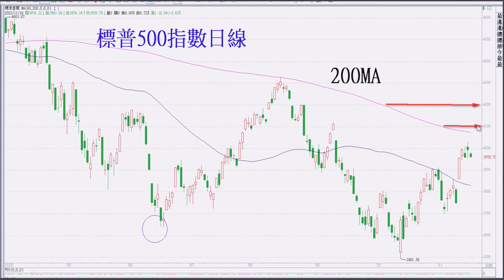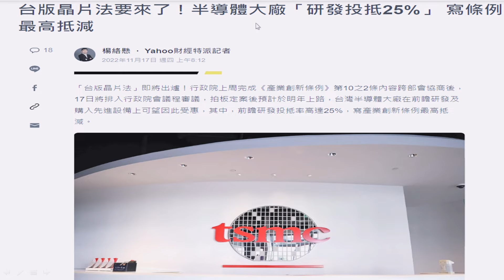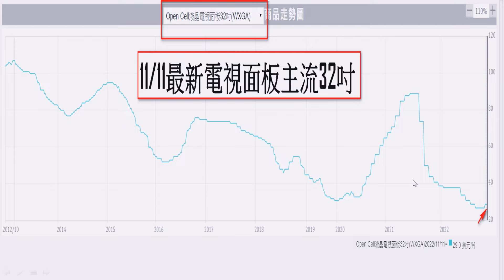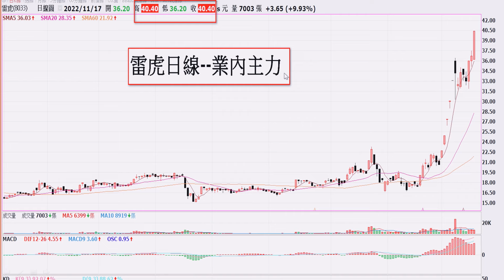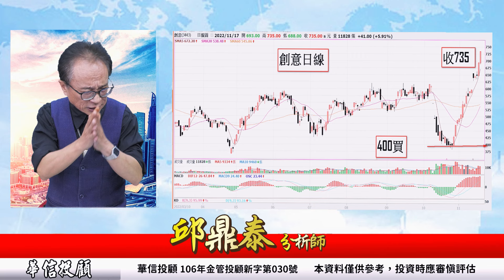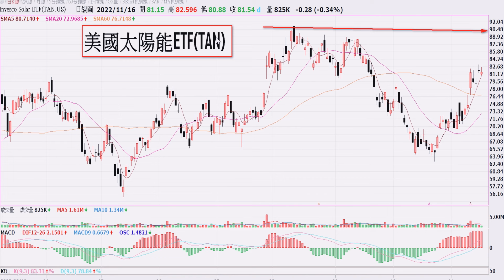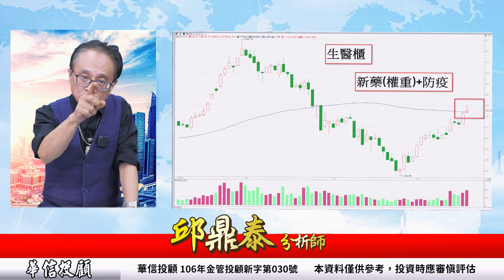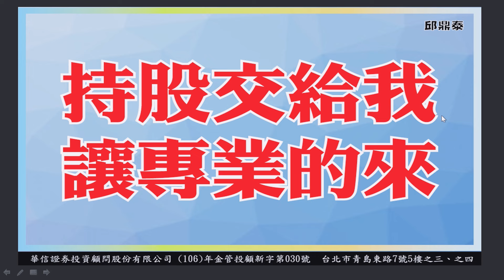理周TV-20221117盤後-邱鼎泰 台股鑫攻略／指數殺時間補漲股漲翻 中小型飆股 一棒接一棒